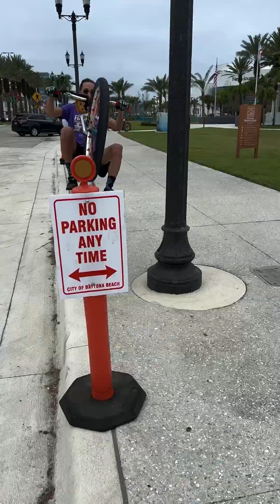Beach cruising wheels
Awesome times w my peeps